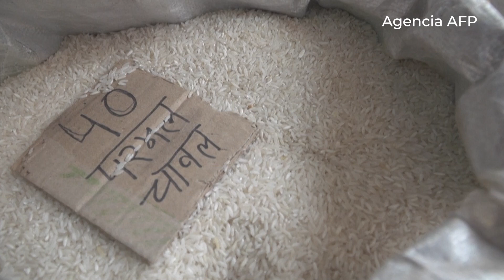El precio mundial del arroz alcanzó en agosto su nivel más alto en 15 años